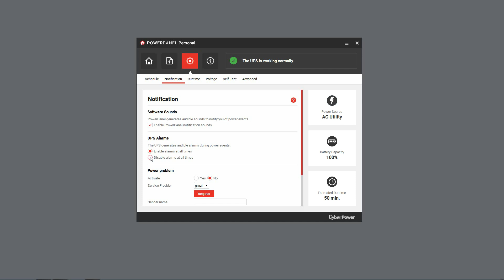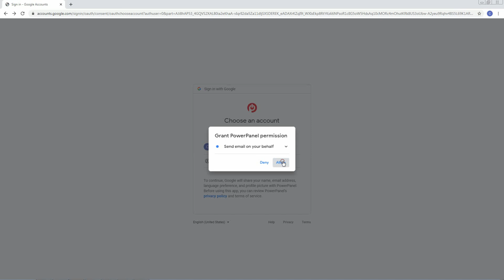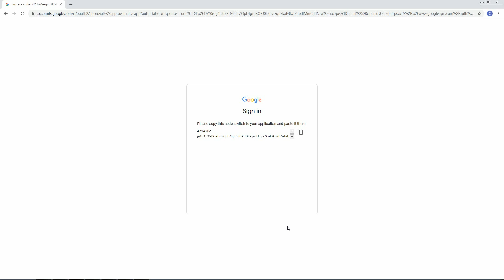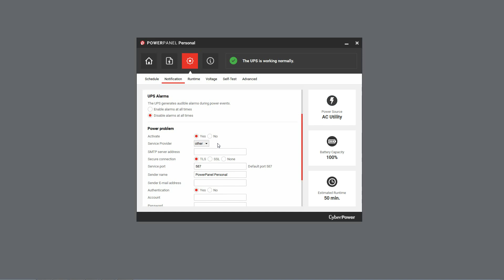CyberPower PowerPanel Personal v2.0.0 - UPS Alarms and Email Notifications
PowerPanel Personal sends notification to inform users of system events, ensuring any faults are dealt with timely and properly. Learn how to set up alarms and email notifications for your UPS.